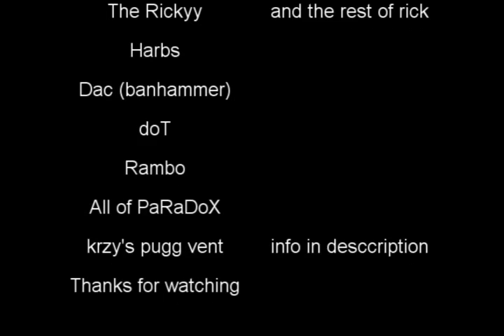CrossFire Montage :: Believe The Hype [100%Scrim]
*Read description* Watch in HQ please.
This is a short montage from paradox gaming featuring editing by itwasluck, and gameplay from deathstrike, lulzwut, and rambo. As well as some nice vocal acting by ozonefire. All of the clips are from scrims (clan matches) and they are all replays (except one). Despite the shortcoming of the replay system, I still think it turned out alright.
This video was also done in association with Krzy's pugg vent which can be found here: vent20.gameservers.com // 4267 // pw = noob
Please ignore the following.